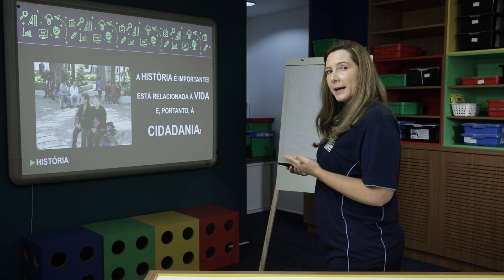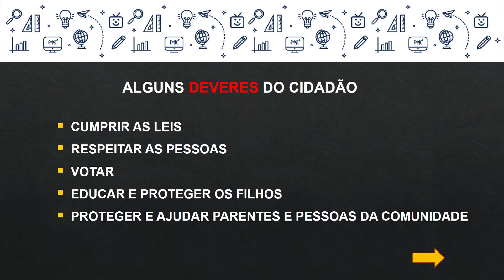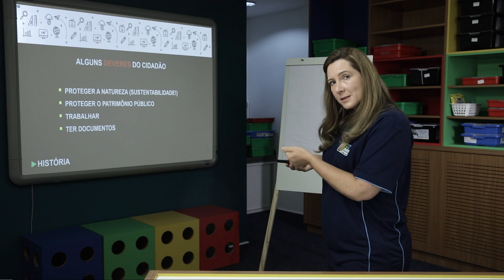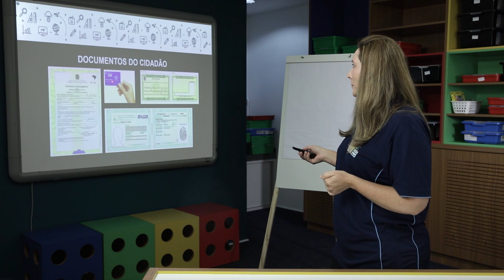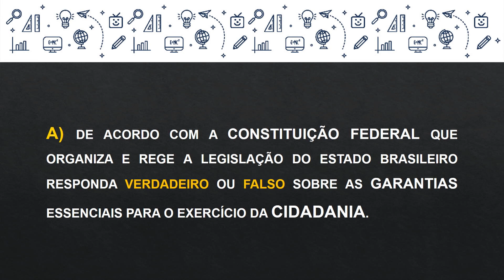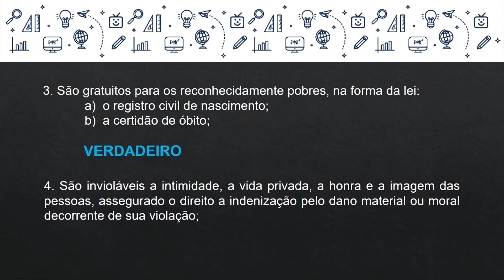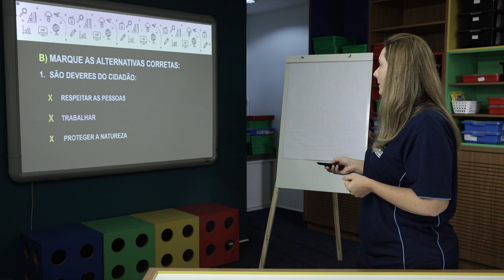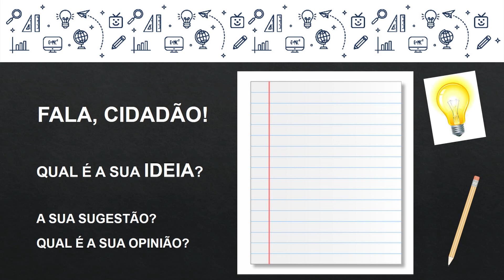Educação de Jovens e Adultos (EJA) - História - aula 04 - 15/05